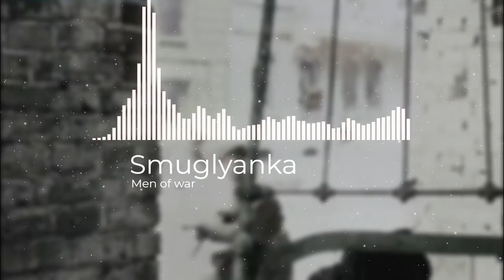Smuglyanka Accordion Version - Men Of War Soviet Ending Song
Indonesia:
Sumber:

[Battle of Berlin 1945 - Nazi Germany vs Soviet Union [HD]]

"Smuglyanka" (Rusia: а "gadis gelap", dari "gelap, berkulit gelap"; juga Смуглянка-Молдаванка Smuglyanka-Moldovanka "gadis Moldova yang gelap" (berwarna gelap)) adalah sebuah lagu Rusia yang ditulis pada tahun 1940 oleh Yakov Shvedov (lirik ) dan Anatoliy Grigorevich Novikov (musik). Itu ditugaskan oleh kantor politik Distrik Militer Kyiv untuk Ensemble Lagu dan Tari Distrik, sebagai bagian dari suite untuk menghormati Grigory Kotovsky, pemimpin dua pemberontakan Moldova di Kegubernuran Bessarabia melawan Kekaisaran Rusia pada tahun 1905 dan 1915. Itu ditulis dalam gaya lagu rakyat Moldova.

Video ini tidak ada hubungannya untuk politik atau apapun,Video ini dibuat untuk murni entertainment dan Sejarah

English:
Sources:

This video has nothing to do with politics, this video is purely for history, information, and entertainment

"Smuglyanka" (Russian: Смуглянка "the dark girl", from смуглый "dark, swarthy"; also Смуглянка-Молдаванка Smuglyanka-Moldovanka "the dark Moldovan girl" (swarthy)) is a Russian song written in 1940 by Yakov Shvedov (lyrics) and Anatoliy Grigorevich Novikov (music). It was commissioned by the Kyiv Military District's political office for the District Song and Dance Ensemble, as part of a suite in honor of Grigory Kotovsky, leader of two Moldovan rebellions in Bessarabia Governorate against the Russian Empire in 1905 and 1915. It is written in the style of a Moldovan folk song.